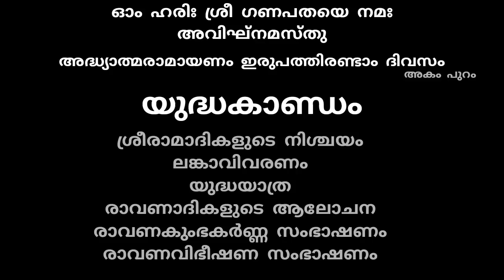അദ്ധ്യാത്മരാമായണം ഇരുപത്തിരണ്ടാം ദിവസം. | AdhyatmaRamayanam Day 22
"അദ്ധ്യാത്മ രാമായണം""

പൂർവം രാമ തപോവനഗമനം ഹത്വാമൃഗം കാഞ്ചനം
വൈദേഹിഹരണം ജഡായുമരണം
സുഗ്രീവസംഭാഷണം
ബാലിനിഗ്രഹരണം സമുദ്രതരണം ലങ്കാപുരീ ദാഹനം
പശ്ചാദ്രാവണകുംഭകർണ്ണനിധനം
ഏതദ്ധിരാമായണം

വിശുദ്ധം വരം സച്ചിദാനന്ദ രൂപം
ഗുണാധാരമാധാരഹീനം വരേണ്യം
മഹാന്തം വിഭാന്തം ഗുഹാന്തർഗുണാന്തം
സുഖാന്തം സ്വയം ധാമ രാമം പ്രപദ്യെ  ...